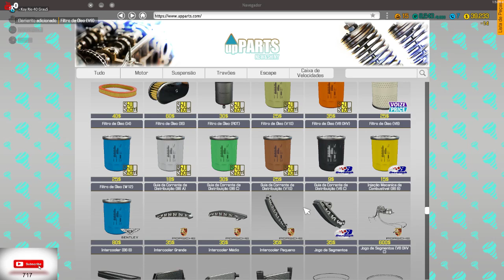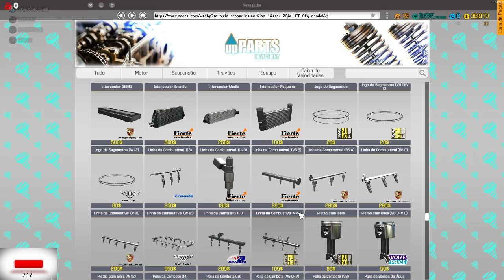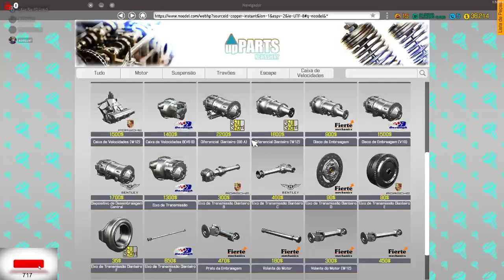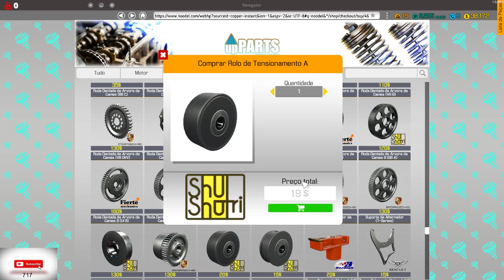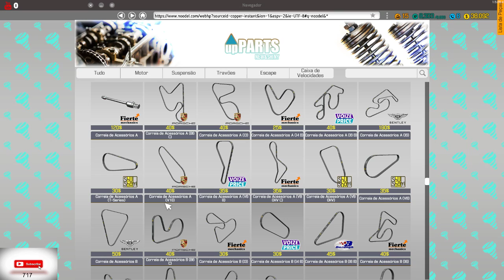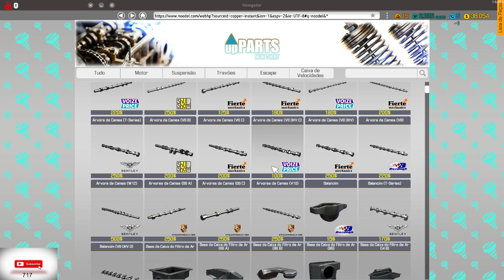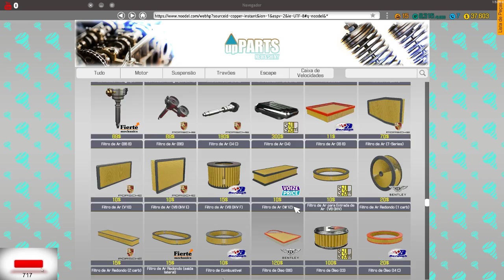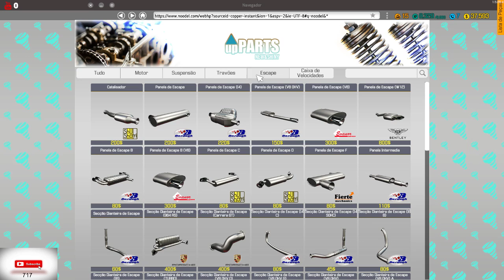Car Mechanic Simulator 2018